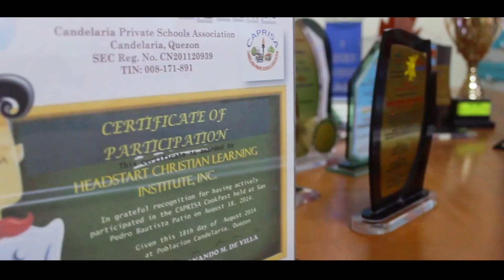Music Clinic Preview Test 3